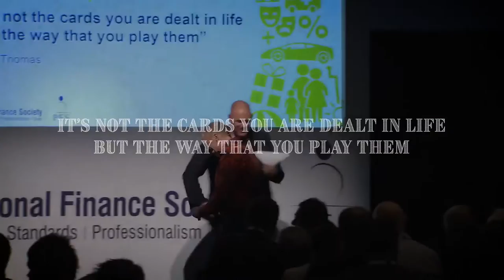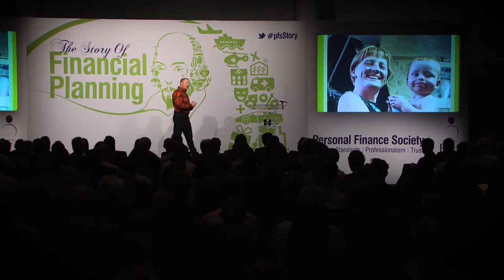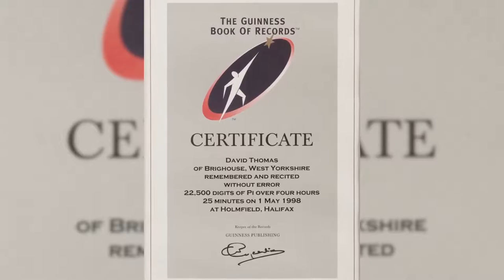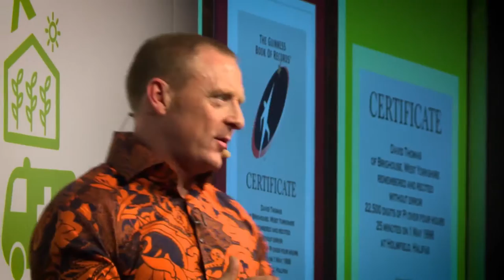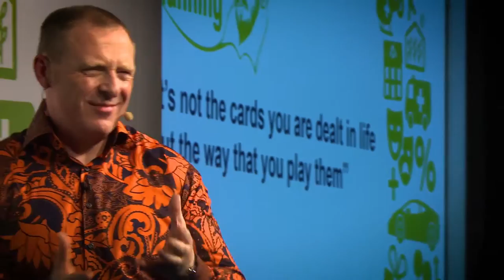Full Length Wembley Speech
David Thomas, Sunday Times #1 bestselling author and inspirational speaker, delivers his motivational speech to over 1000 delegates at Wembley.